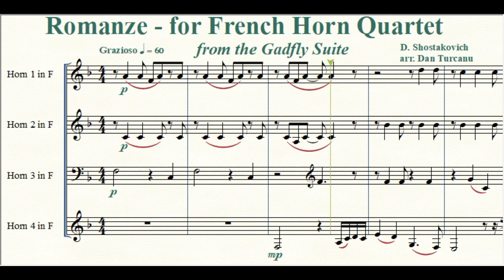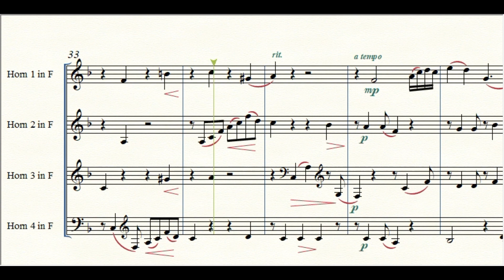Shostakovich - Gadfly Romanze - for French Horn Quartet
One of my favorite lyrical piece by Shostakovich.

Composer - Dmitri Shostakovich
Arranger - Dan Turcanu